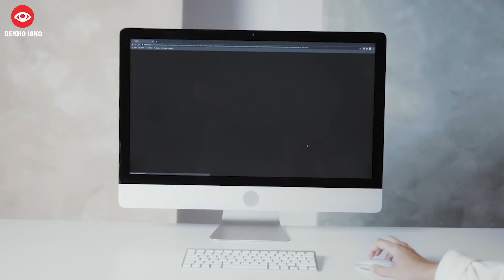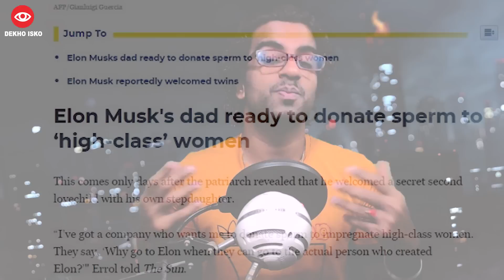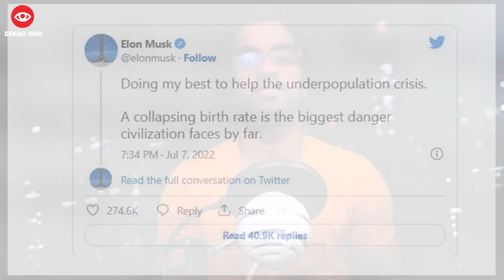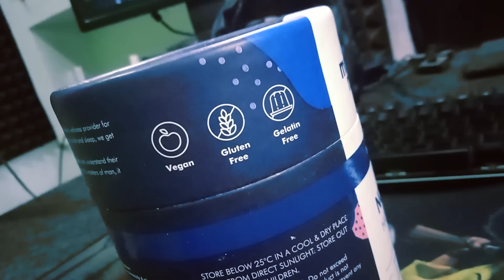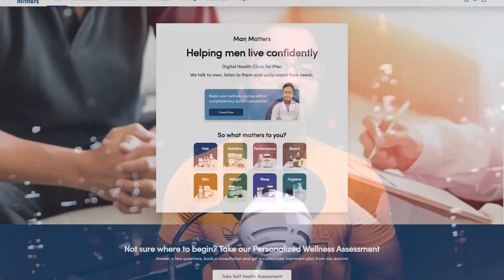Elon Musk Father Became Vicky Donor at 76 Age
𝗨𝘀𝗲 𝗠𝗮𝗻 𝗺𝗮𝘁𝘁𝗲𝗿 𝗵𝗮𝗶𝗿 𝗴𝘂𝗺𝗺𝗶𝗲𝘀 𝗳𝗼𝗿:
✅𝗛𝗮𝗶𝗿 𝗚𝗿𝗼𝘄𝘁𝗵

🙌🏼 𝗕𝗼𝗼𝗸 𝗮 𝗳𝗿𝗲𝗲 𝗮𝗻𝗱 𝗰𝗼𝗻𝗳𝗶𝗱𝗲𝗻𝘁𝗶𝗮𝗹 𝗼𝗻𝗹𝗶𝗻𝗲 𝗱𝗼𝗰𝘁𝗼𝗿 𝗰𝗼𝗻𝘀𝘂𝗹𝘁𝗮𝘁𝗶𝗼𝗻 𝘄𝗶𝘁𝗵 𝗠𝗮𝗻 𝗠𝗮𝘁𝘁𝗲𝗿𝘀

0:00 Netflix Lost millions
0:50 UK Biggest Jackpot
1:20 Erol Musk Donating sperm
2:04 World's longest bridge
2:20 Nothing phone 1 sale
2:45 Man matters Hair Gummies
4:11 SpaceX won NASA contract
4:33 Ghana first case Marburg
5:24 Airfare Cheaper than Rail